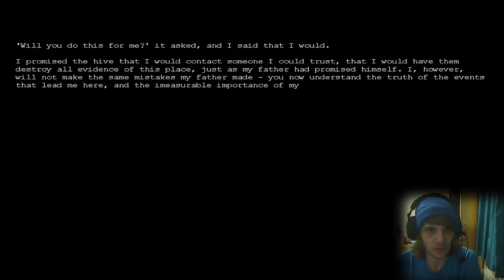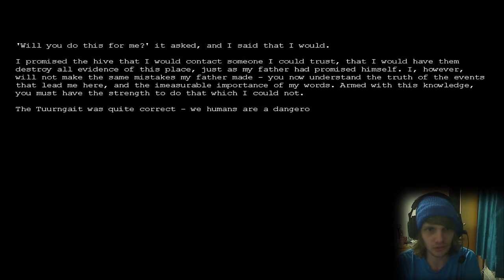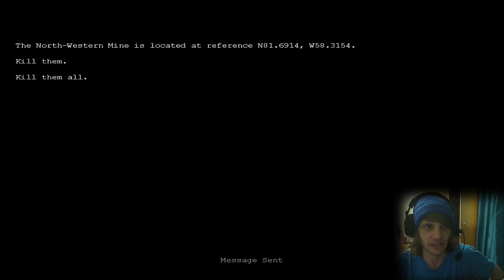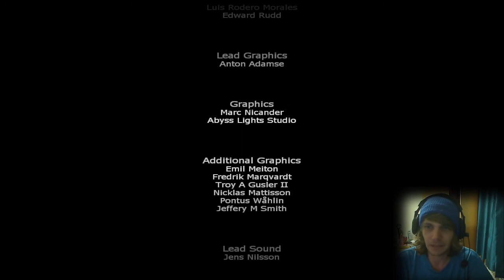THE CONCLUSION! - Penumbra: The Black Plague - Part 11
After ridding ourselves of Clarence once and for all, we make contact with the tuurngait mind...